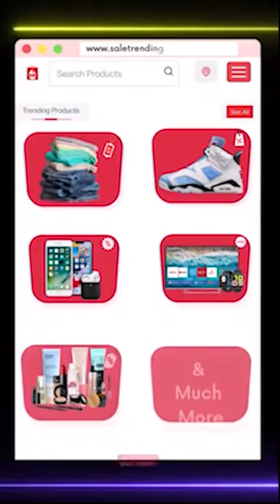खेल मंत्री संदीप सिंह भागे पत्रकारों के सवालों से डरकर